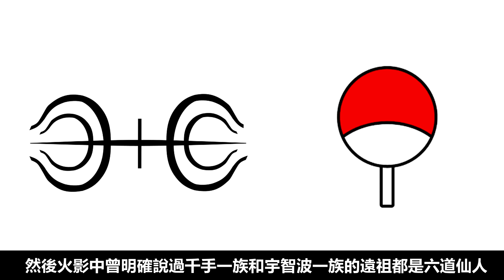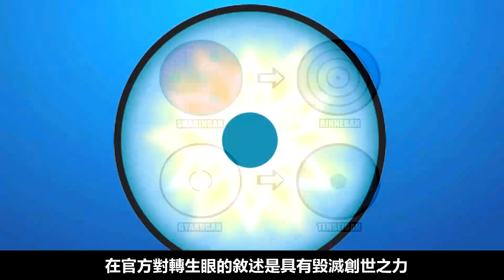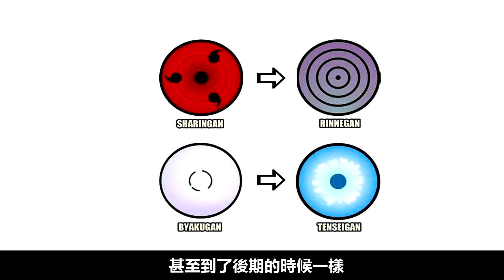【火影忍者】白眼真的那麼弱嗎？比寫輪眼還弱！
輪迴眼 白眼和寫輪眼 是火影忍者里公認的三大瞳術
故事最後佐助更是在最後一戰中
以一隻輪迴眼一隻寫輪眼的吊炸逆襲輝夜姬
而那個時候 白眼在哪裡？